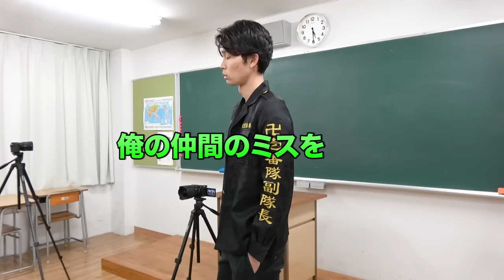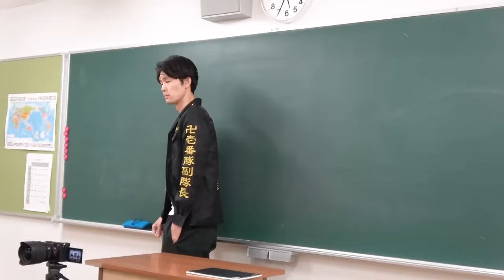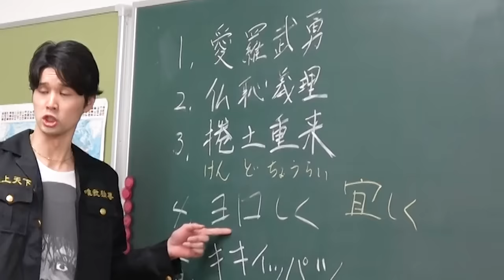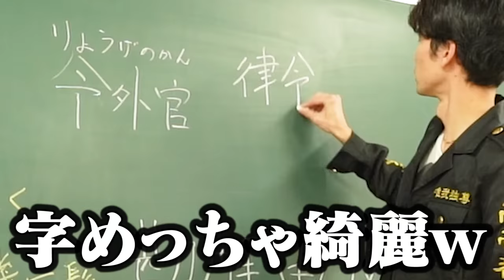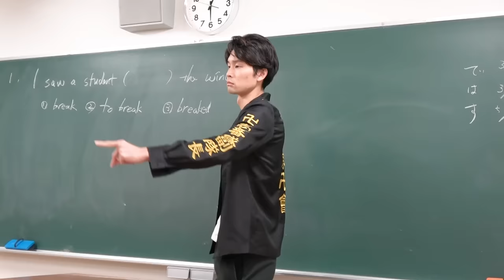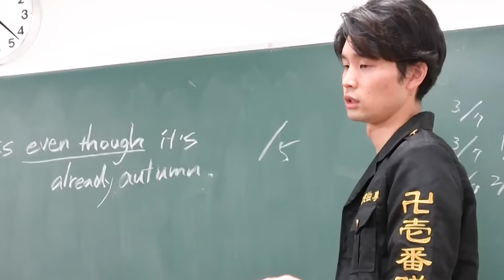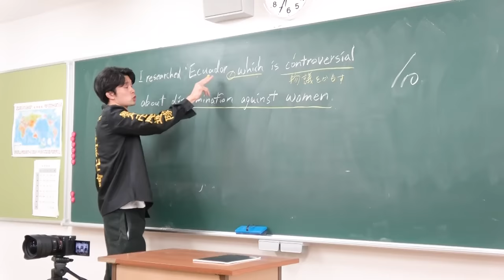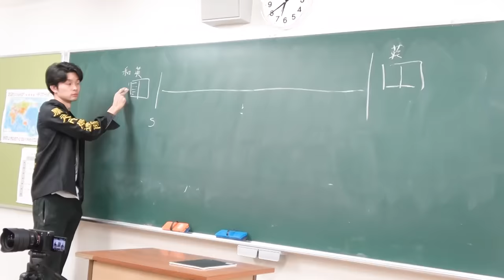【恐怖再来】あのインテリヤンキーが教師に？恐怖の特別授業がムズすぎ大爆笑ｗｗｗｗｗｗ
インテリヤンキー永沼さんこれからもどうぞよろしくお願いいたします。